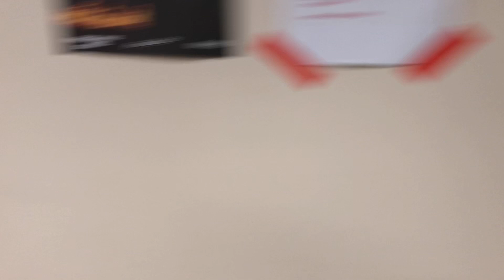Linis sa Opis+Kaarawan pala ni Nanay+Madalang ko nalang makausap si Tatay+Ayaw ng ibalik nung Tao😕